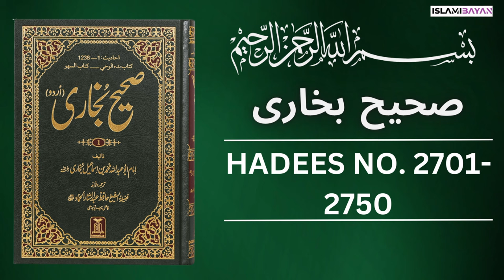Sahih Bukhari Hadees No. 2701 To 2750 | Hadees in Urdu